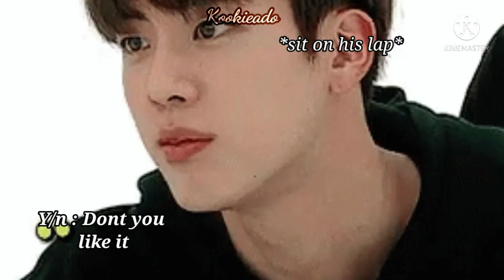BTS Imagine|When their childish girlfriend asks to do "IT"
☢️( ᴵ ᵈᵒⁿᵗ ᵒʷⁿ ᵗʰᵉ ᵖⁱᶜᵗᵘʳᵉˢ ᵃⁿᵈ ˢᵒⁿᵍ ᵘˢᵉᵈ ⁱⁿ ᵗʰⁱˢ ᵛⁱᵈᵉᵒ.

ˢᵗᵒʳʸˡⁱⁿᵉˢ ᵃⁿᵈ ᵛᵒⁱᶜᵉᵒᵛᵉʳ ⁱˢ ᵐⁱⁿᵉ )

💌⭐{αηутнιηg уσυ ωαηт тσ тαℓк тσ мє
ƒσℓℓσω мє ση ιηѕтα}